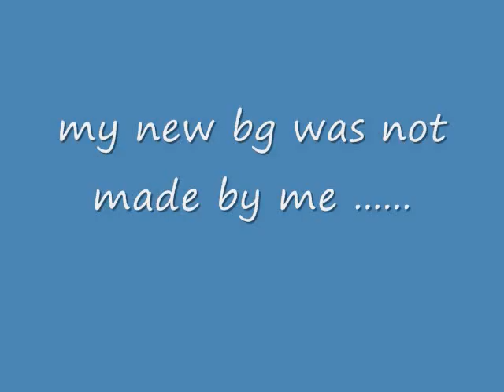thank you DancerPrincess97!!!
tell me if you want me to make you a bg but i just took her bg off my page!